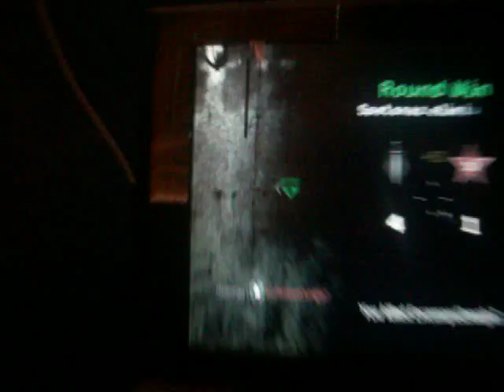EncampedJungle Wetwork Quickest Dasher EU